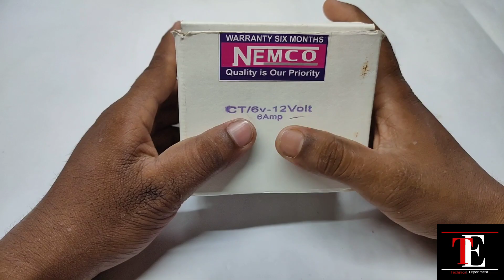dual volt output 12 0 12v and 6 0 6v transformer// Ac volt step down transformer